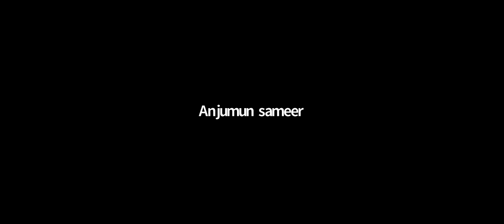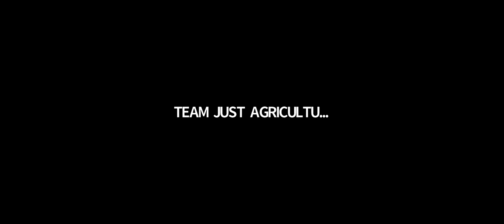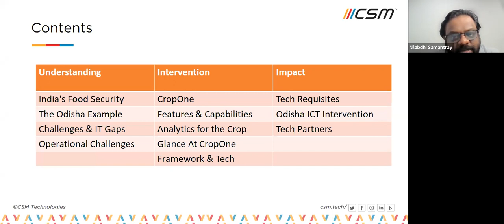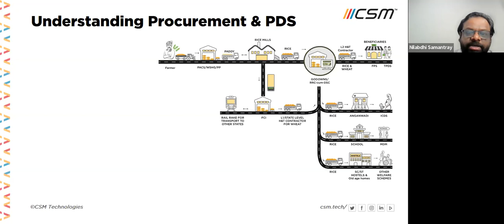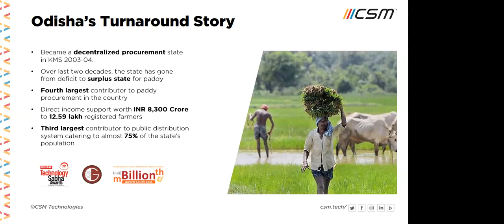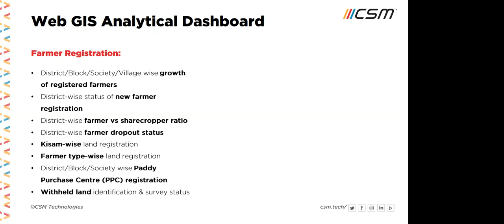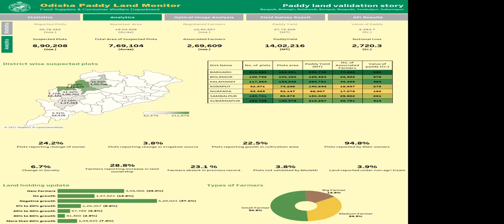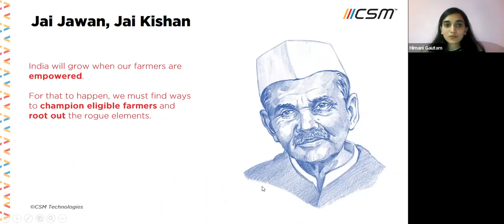DAY-1 | 21 Days International Training cum Workshop Program | ICAR | JUST AGRICULTURE | NAHEP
We all are very delighted to inform each and every one of you that the schedule is as follows-

🕰️ Time : 05:00 PM- 07:00 PM India

 🕔05:00 PM - 🕕06:00 PM
👉🏻𝐃𝐫. 𝐑.𝐂. 𝐒𝐑𝐈𝐕𝐀𝐒𝐓𝐀𝐕𝐀
     Vice- Chancellor
     DRPCAU, PUSA
🕕06:00 PM- 🕖07:00 PM
👉🏻𝐍𝐈𝐋𝐀𝐁𝐃𝐇𝐈 𝐒𝐀𝐌𝐀𝐍𝐓𝐑𝐀𝐘
     Keynote Speaker
     Head of Data Science and AI

We hereby invite you all to join the sessions timely and enjoy this roller-coaster of knowledge and experience.